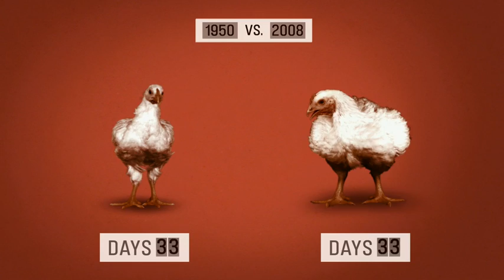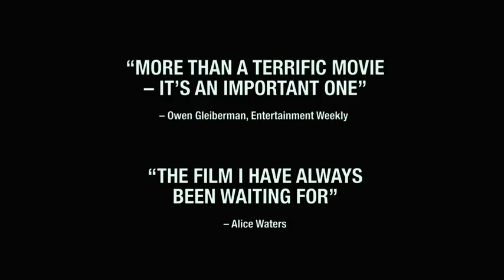Food Inc trailer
From the writer of he book Fast Food Nation  investigative journalist Eric Schlosser,  comes the documentary Food, Inc. direc†ed by Robert Kenner.
In Food, Inc., filmmaker Robert Kenner lifts the veil on our nations food industry, exposing the highly mechanized underbelly thats been hidden from the American consumer with the consent of our governments regulatory agencies, USDA and FDA. Our nations food supply is now controlled by a handful of corporations that often put profit ahead of consumer health, the livelihood of the American farmer, the safety of workers and our own environment. Food, Inc. reveals surprising — and often shocking truths — about what we eat, how its produced, who we have become as a nation and where we are going from here.